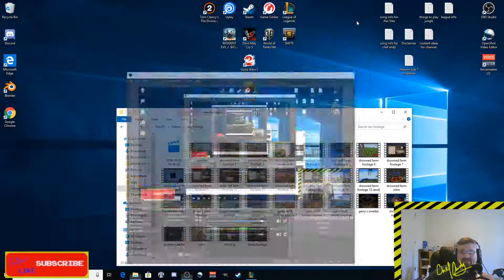league of legends support veigar patch9.19 (2019)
in this one guys we are playing some more league of legends.
I ended up support again. but I still had some fun over all. this is played on patch 9.19.

Artist: HeatlyBros
Song: 8 Bit Adventure!